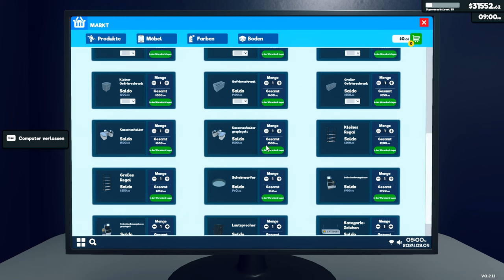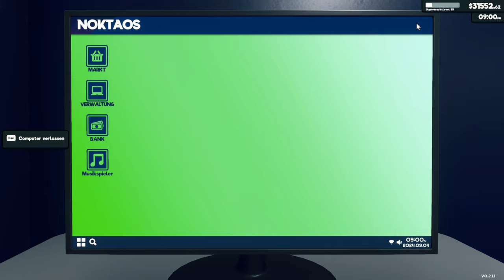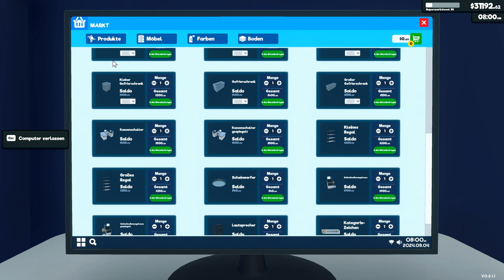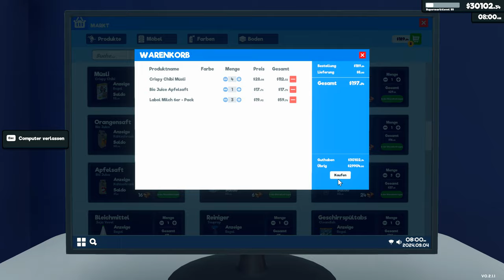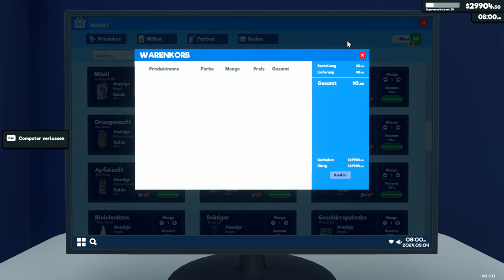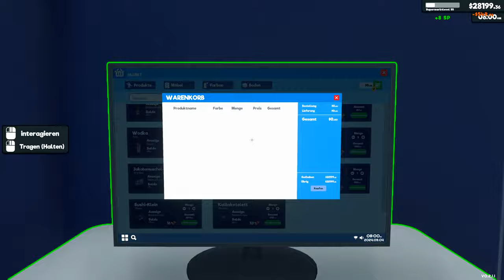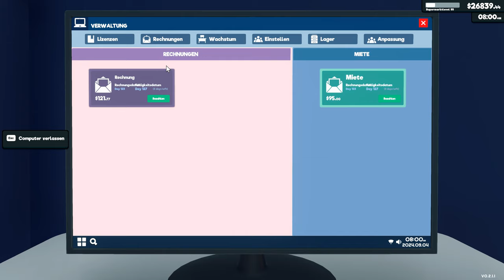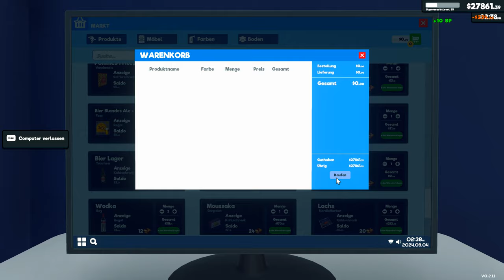Neues Konzept in meinem Supermarkt, neue Produkte, Update, Twitch & mehr !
Neues Konzept in meinem Supermarkt, es gibt neue Produkte, diverse Updates und Änderungen am Spiel, den Hinweis auf meinen Twitch Kanal & mehr, viel Spaß mit dem neuen Video !